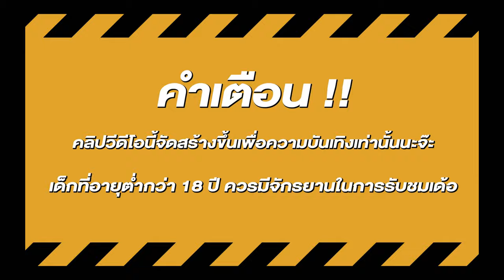สล็อตแตกง่าย สล็อตpg สล็อตเว็บตรง สูตรสล็อต สล็อตสาวถ้ำ